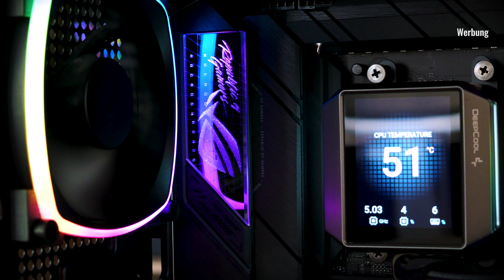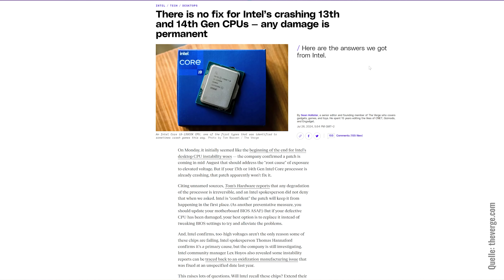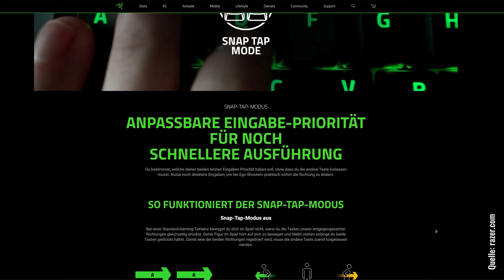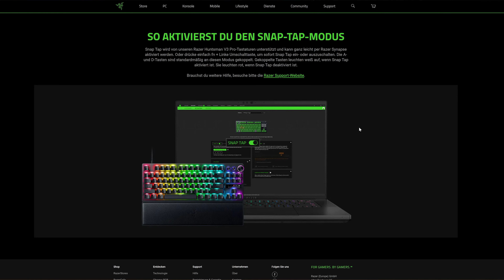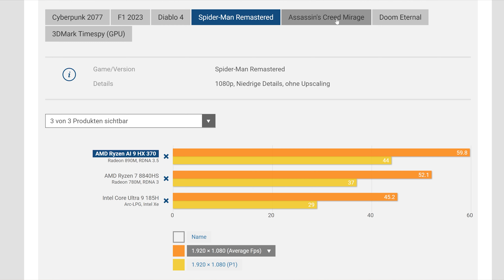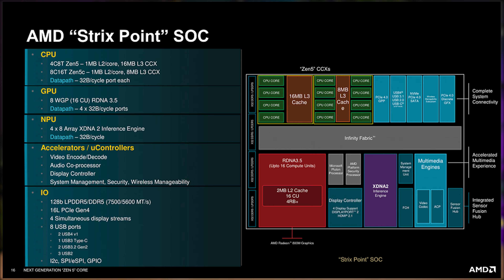Zen-5-Verschiebung wegen SCHREIBFEHLER ?! | PCGH-News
Zen 5 im ersten Test mit Ryzen AI 300 | PCGH-News
▶ Intels Stellungnahme zu den instabilen Core-CPUs wirft neue Fragen auf, denn die Prozessoren mit potenzieller Degeneration werden weiterhin verkauft. Passend zur Verschiebung von Ryzen 9000 ist eine CPU aufgetaucht, die einen Schreibfehler auf dem Heatspreader zeigt. Razer hat auf einer Tastatur das Feature “Snap Tap” integriert, welches ziemlich umstritten ist, da es  Counter Strafing auch für Ungeübte einfach einsetzbar macht. Und wir durften im Rahmen eines Notebook-Tests einen Einblick in die Performance von Zen 5 und RDNA 3.5 gewinnen. Die Ergebnisse davon und alles Weitere erfahrt ihr in den PCGH-News dieser Woche!

Timestamps:
0:00 Intro
1:05 Intel-CPUs kein Rückruf
3:07 Ryzen 9000
4:14 Razer Snap-Tap
6:23 Ryzen AI 9 HX 390

[Werbung]
Krotus Computer steht für besonders hohe Qualität und individuellen Service. Bei uns bist Du keine Nummer im System, sondern wir möchten Dir individuell deinen perfekten PC liefern mit dem Du lange glücklich bist. Deswegen berät Dich unser Gründer Christian gerne persönlich und individuell für deinen Traum PC oder Du kannst Dir selber deinen PC aus unserer großen Auswahl konfigurieren und anpassen. Falls Du besondere Wünsche hast, besorgen wir deine Wunschkomponenten natürlich auch gerne speziell für Dich. Auch nach dem Kauf sind wir natürlich für Dich da. Unser Support ist auch hardwarebegeistert und hilft Dir bei Problemen mit großer Expertise weiter.